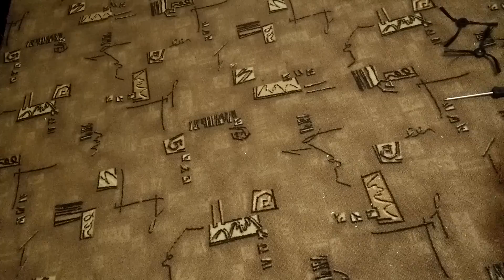Chuwi V3 ILIFE V5 - разобрать, ремонт, починить что внутри разборка быстро обзор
Multifunctional Chuwi V3 ILIFE V5 Intelligent Vacuum Cleaner Robot Cleaner  -  WHITE
Обзор Chuwi ILIFE V3 - робот пылесос распаковка

Ultra Fine Air Filter Full Automatic Slim Mute Design

Multifunction: Perfectly fuse the dust cleaning, sterilize, sweep mites features.
Delicate appearance: Super elegant slim smooth surface.
Intelligent Feature: Press the switch, it will automatically cleaning the room.
Navigation: Automatically clean route planning, overall clean every place of the whole room.
Auto charging: When the battery is about to run out, it will automatically search the charging base.
Side brush design: Equipped with the side brush, can easily clean the room corner.
Super thin body: Only 7cm thickness body, enabling it to get under the sofa or bed easily.
Timing cleaning: After fully charged 280mins, it begins to work according to your appointment time.
Low noise design: 55 decibels, more quiet than the normal sweeper.
Safe and energy saving: 11.1V DC voltage, 20W power, high efficiency and energy saving.
Environmental protection: Built - in filter, filter dust, effectively purify the air.
Charging Voltage: 110-240V
Operation voltage: 11.1V
Rate of power: 20W
Noise: 55 decibels
Diameter: 30cm
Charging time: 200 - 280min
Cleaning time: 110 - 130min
Dust bin capacity: 0.3 L
Charging type: Auto Charging / Manual Charging
Cleaning mode: Auto, Spot, Edge, Daily Schedule
Advance design, improving the operation speed effectively.
Equipped with stronger power system, it can easily across the slope and threshold, there will not be stuck at somewhere any more.
It also can be used to clean blankets, the noise is processed, enabling your family to enjoy quiet and comfortable household cleaning moment.